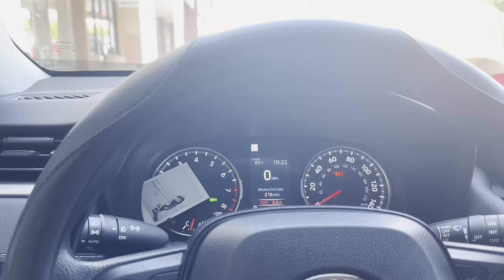Fin de semana🥳🏊🏻‍♀️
Hi🌱

No tengo derecho a la música